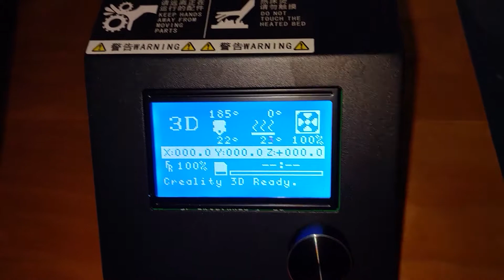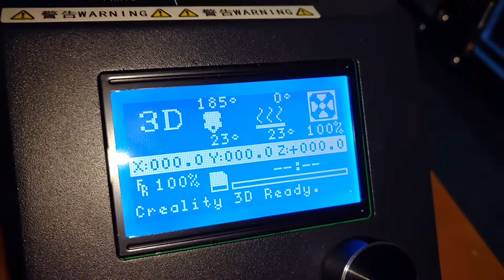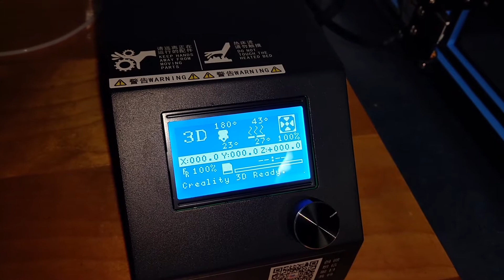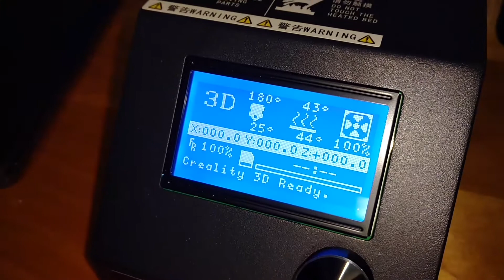Creality CR-10 Dud